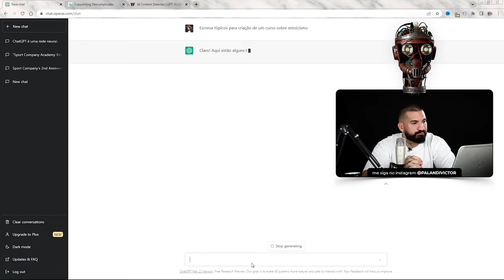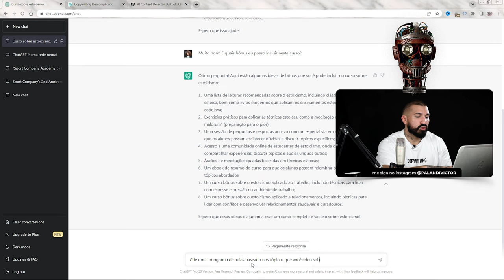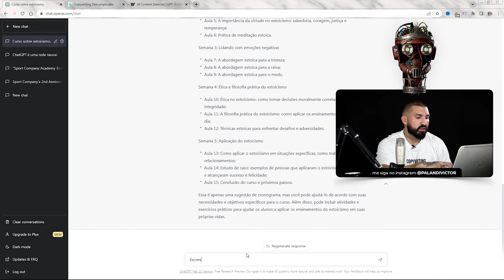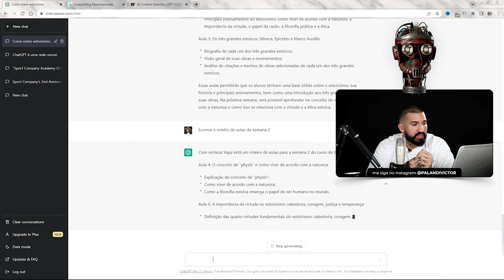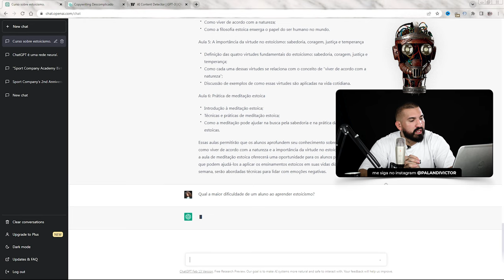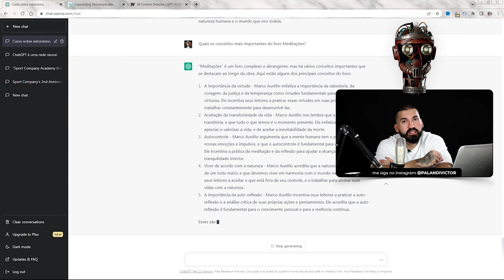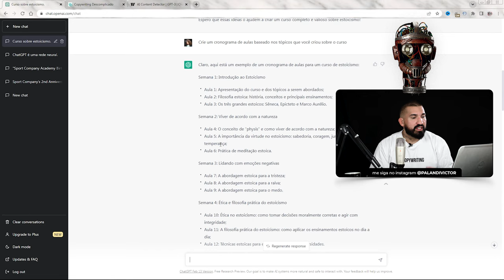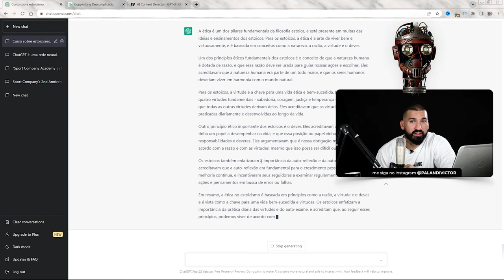Aula 11 - Comandos para criar um Curso Persuasivo no ChatGPT